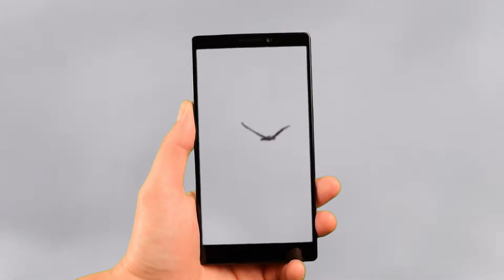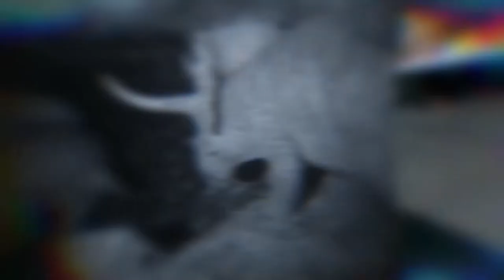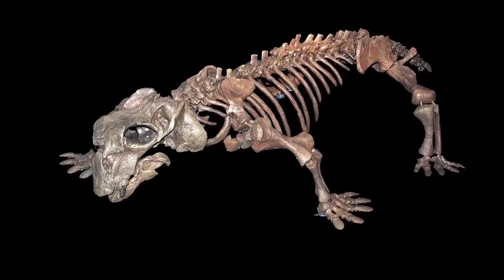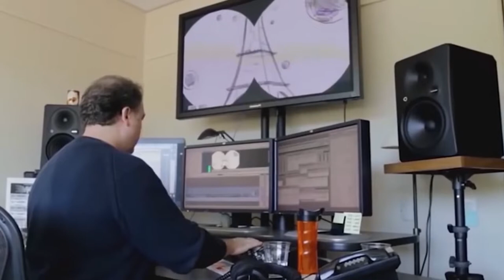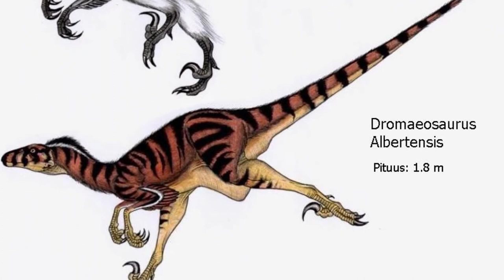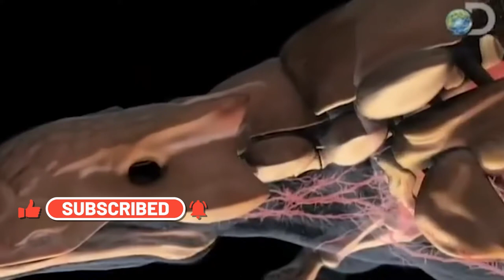You Won’t Believe These Dinosaurs Are Real! 15 Shocking Videos That Prove Their Existence!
Dinosaurs, the magnificent creatures that once roamed the Earth millions of years ago, continue to captivate our imagination. While they are believed to be extinct, there have been numerous sightings and alleged encounters with dinosaurs in recent times. In this video, we will take a closer look at 15 dinosaurs that have been caught on camera and seen in real life. From grainy photographs to captivating videos, prepare to be amazed as we delve into the world of cryptids and uncover the possibility that these prehistoric giants may still walk among us. Get ready to embark on a journey filled with wonder, excitement, and the possibility of encountering living dinosaurs.